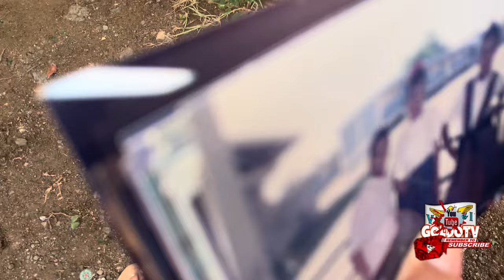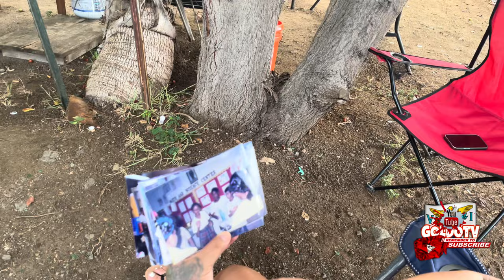Zaisha cook a big breakfast | Mom on the grill